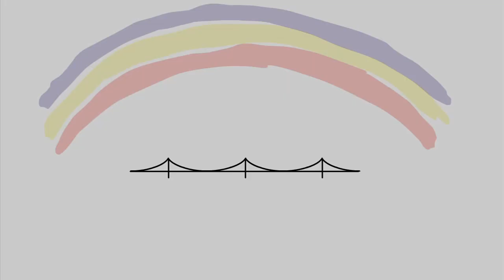Bridge School News Network 04/17/13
BSN co-anchors Jackie and Adam bring you the next interview in the series of backstage interviews from the 2012 26th Annual Bridge School Benefit Concert! BSN reporters Rebecca and Job interview k.d. lang and Wayne Coyne from The Flaming Lips.